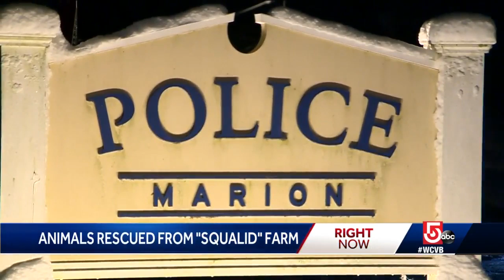'One of the most caring people I know,' son says of mom facing animal cruelty charges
The South Coast woman will face a judge after officers seized dozens of animals from her farm.